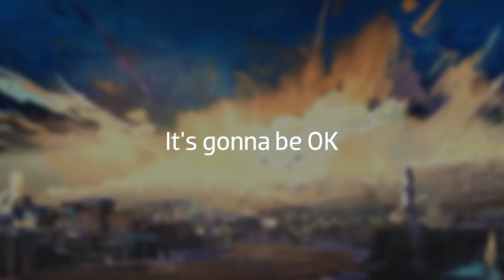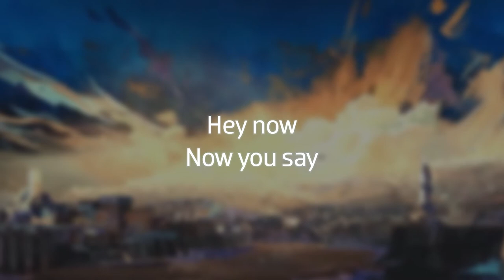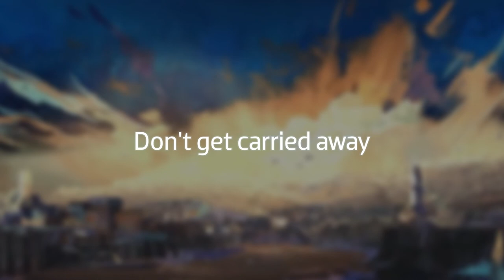Want to Be Free - British Sea Power LYRICS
An actual crime that this song did not have a lyric video. Someone had to do it.

None of the content is mine; Song is by British Sea Power, Visuals are from Disco Elysium: The Final Cut. Thanks to @orionali on tumblr for making the Main Menu visuals without the UI that was used in this video, original post

LYRICS

I was thinking of another day
Thinking how I didn't see it coming
Ah, the gander and the hunter and the gatherer
Feel like a traveller from another planet

This being carried upward into reason
Hey now
Now you say
It's gonna be OK
And the trees are green and overhanging
Featherlight
Free and everlasting
Hey now
Now you say
Don't get carried away

Now we're under the stars
Smoking cigars
On top of a motorcar
Hanging out
Like some kind of nebula
We want to be free
Want to be free
It will last forever
Eternally